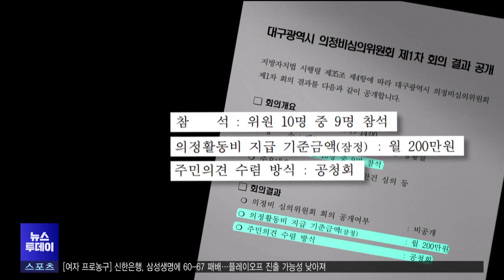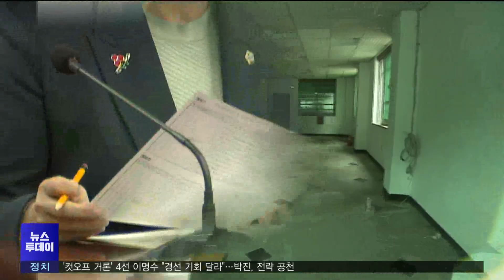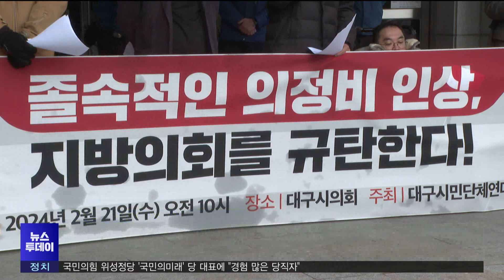지방의회 너도나도 의정 활동비 올려 (2024.02.22/뉴스투데이/포항MBC)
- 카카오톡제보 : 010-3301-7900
- 카카오톡ID : PHMBCJEBO